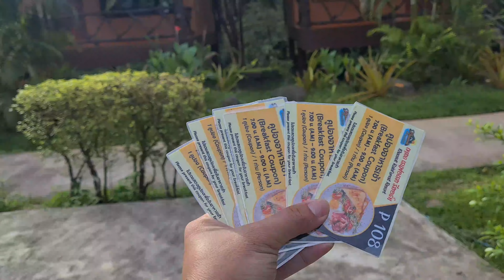Mẹ Ổ Bị Cá Nóc Cắn Khi Chơi Trò Mạo Hiểm Thả Trôi Trên Suối Chảy Xiết | Duy Nan #72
Duy Nisa Vlogs xin chân thành cảm ơn những bạn đã xem và ủng hộ Duy, được quen biết các bạn là niềm hạnh phúc lớn đối với Duy. Duy xin chúc tất cả các bạn của Duy được vui vẻ và thành công.

🍀 Xem thêm những video của Duy Nisa:
+ Gỏi Đu Đủ_ Cha Kể Chuyện Đi Lính (Kho Đạn Bị Tập Kích Đạn Pháo Nổ Mém Chết):
+ Pha Review Bánh Mật Ong Bằng Tiếng Việt Đi Vào Lòng Người Của Bé Nisa Thái Lan:
+ |LẠI TROLL |Thử Thách Giả Gái Tương Tác Với Người Dân Phú Quốc Và Cái Kết: